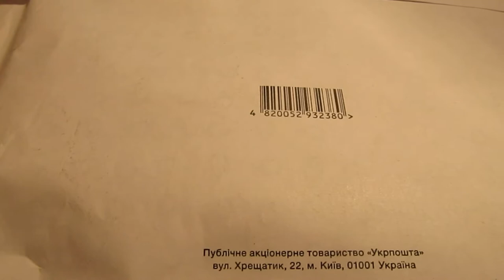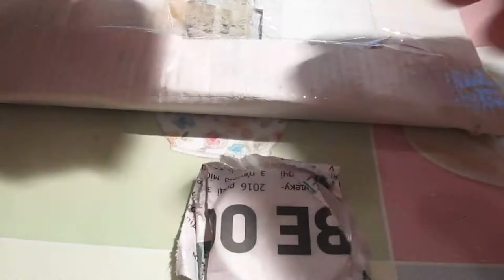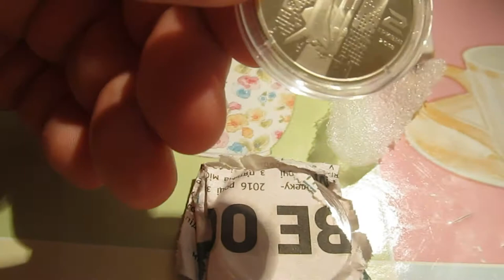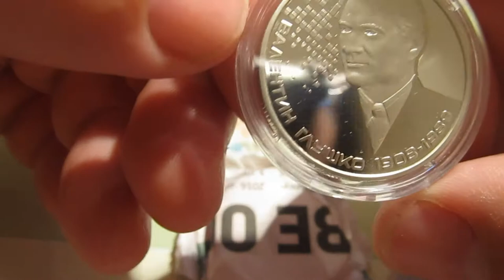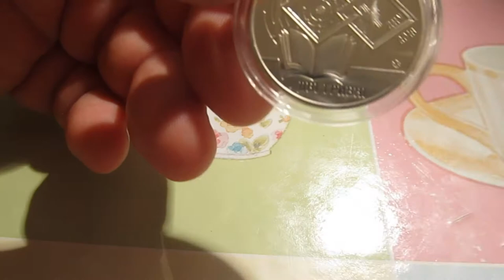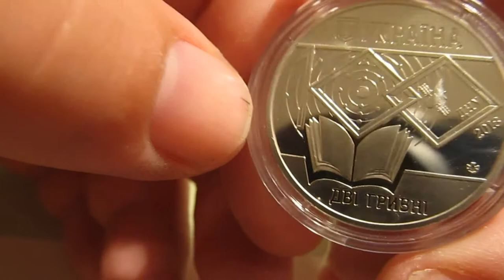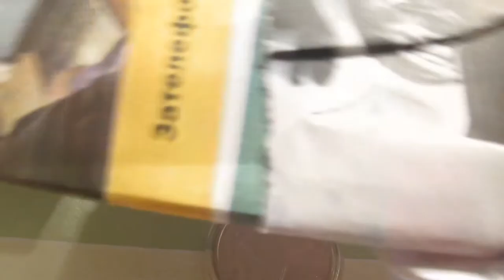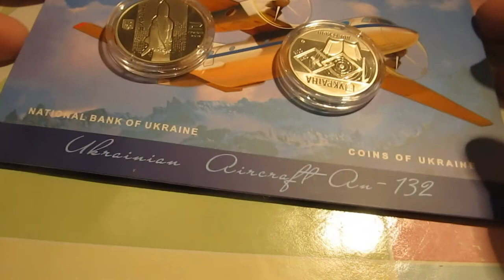Купил для пополнения моей коллекции юбилейные монеты Украины.